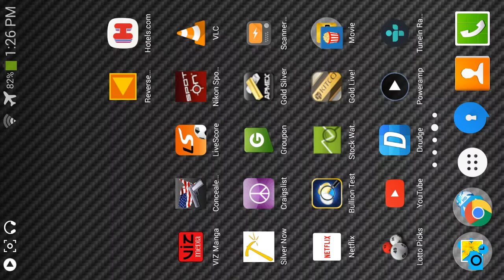Clash of Lords 2: Arena - ep12